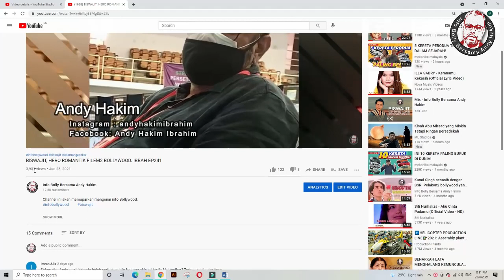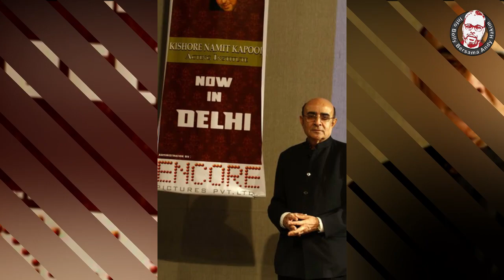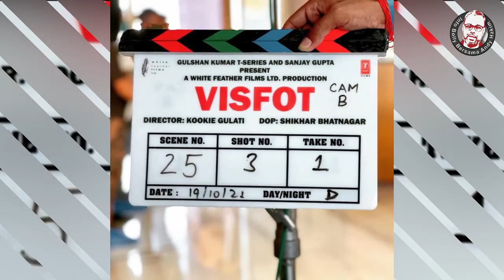FARDEEN KHAN. HILANG 10 TAHUN, KINI MELAKUKAN COMEBACK DI BOLLYWOOD. EP331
Channel ini akan memaparkan mengenai info Bollywood.

IBBAH Episod 331
AKTOR FARDEEN KHAN, (ANAK FEROZ KHAN, MENANTU MUMTAZ), HILANG 10 TAHUN, KINI MELAKUKAN COMEBACK DI BOLLYWOOD.

Episod baru akan dimuatnaik setiap minggu.